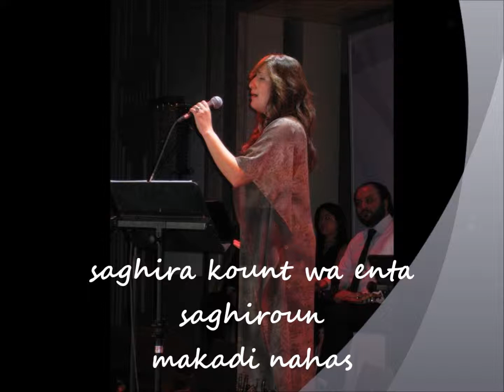SAGHIRA KOUNT WA ENTA SAGHIROUN *** MAKADI NAHAS